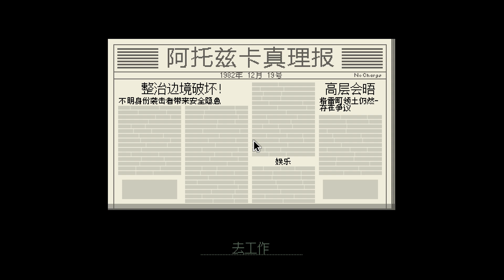【LHY】Papers Please 請出示文件-9 神槍手救人一命